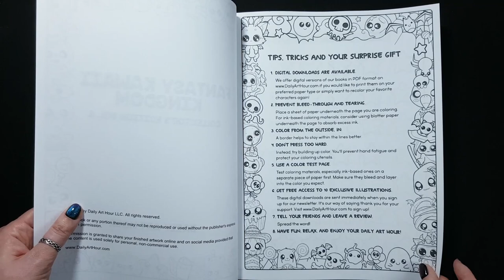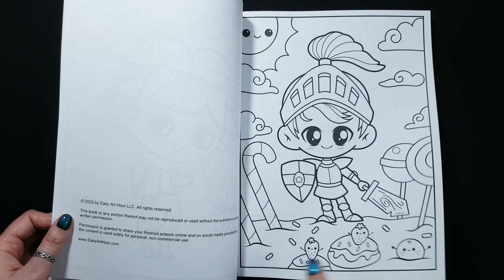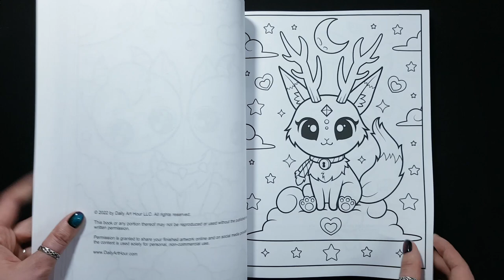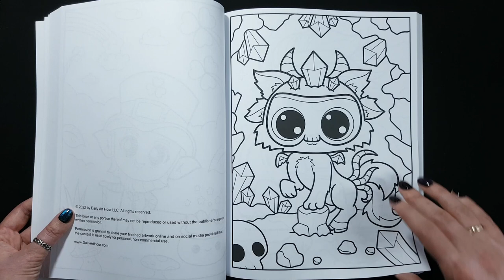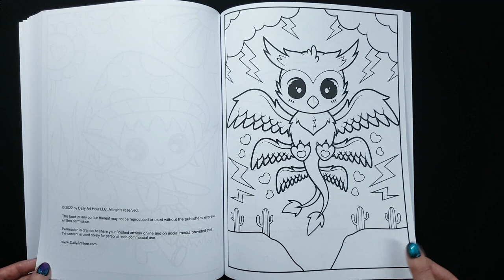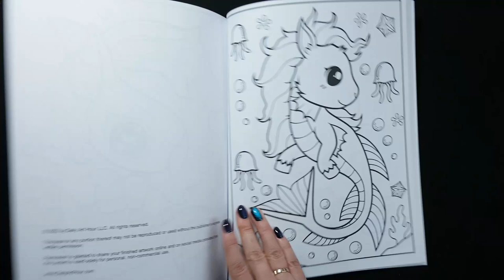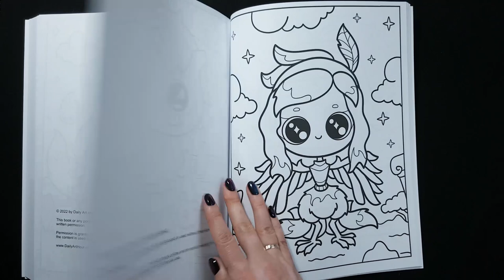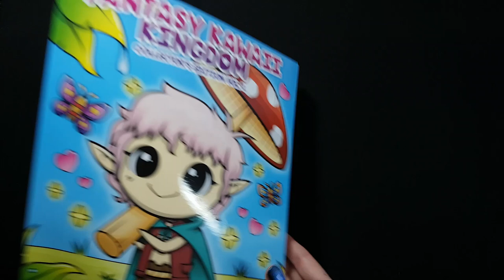FLIP THROUGH: "FANTASY KAWAII KINGDOM" | Coloring Book by Daily Art Hour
This video is a flip through of a coloring book "Fantasy Kawaii Kingdom" Coloring Book by Daily Art Hour. This coloring book for Kids and Adults.
This collector's edition combines Fantasy Kawaii Kingdom Coloring Books 1 - 3 into one bundle. You'll find magical dragons, enchanted fairies, and spellbinding wizards! These fantasy coloring pages are perfect for kids of all ages. Adults can relax and have fun too, as they color each diabolically delightful design.
This creepy but cute coloring book contains:
    120 unique illustrations with no satanic or religious symbols
    High-resolution prints on large white paper (8.5"x11" 22x28cm)
    Hours of fun and relaxation

You can buy collector's edition here on Amazon

✏️ ART SUPPLIES I USE:
Fantasy Kawaii Kingdom Collector's Edition Vol. 1 by Daily Art Hour